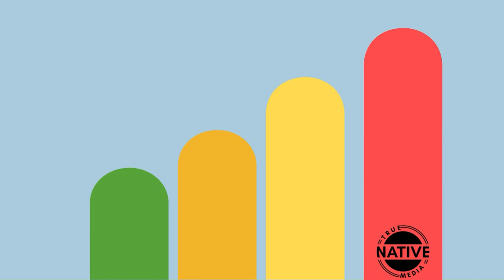Ep 154: Branded Podcasts & Simulcasting - Live at SXSW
“Because obviously, a 30, 60, or 90-second ad could be effective, but [branded podcasts] are more longer-term strategy of building a community around that like specific program.”

In the third installment of our Live at SXSW series, Heather is joined by Camille Laurente from Hueman Group Media and Michael Kropko from Ad Results Media.

First, Camille gives listeners a crash course on branded podcasts. She and Heather discuss:
- The importance of trust when creating a branded podcast
- How to make branded podcasts sound more human and less corporate

Next, at around 14 minutes, Michael shares his insights from being a part of Ad Results, one of the largest podcast ad buyers in the space. Tune in to hear:
- Why they consider triangulation to be the gold standard
- Different approaches to simulcasting and ‘vodcasts’
- How to reach someone across different forms of media
- Whether or not advertisers are buying both audio and video